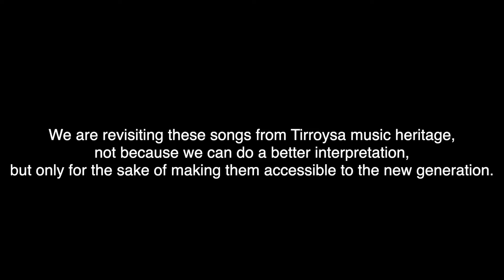"Arjafllah" by RIP Mbark Ayisar.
We are revisiting these songs not because we think that we are doing a better interpretation, but for the sake of making them accessible to the new generation